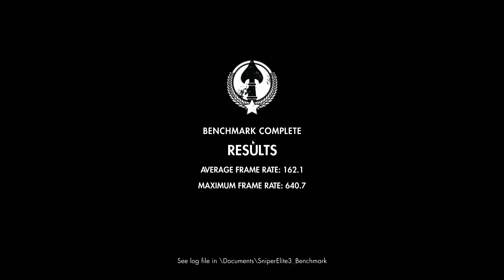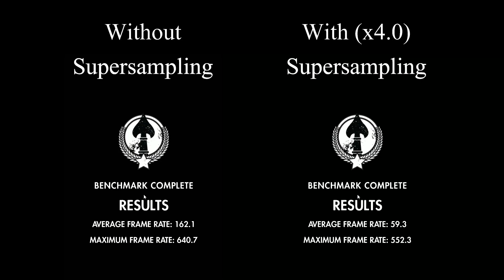Sniper Elite 3 GTX 980 Max Settings Benchmark + Giveaway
A short video of the Sniper Elite 3 benchmark using a GTX 980. The video shows the performance difference between super sampling off and super sampling x4.0 with all of the other graphics settings on max.

I am also pleased to announce that Sniper Elite 3 is one of the games featured in the 1000 subscribers giveaway.
There are two copies of the game on PC (Steam Key) to give away and if you would like to enter the giveaway there are two things that you need to do:
2. Leave a comment containing the phrase:
"I am an Elite Sniper and..."
Please feel free to fill in the blank with whatever you like, be as creative as possible or simply just post the phrase. I look forward to your comments and the winners will be announced, along with the other two 1000 subscriber giveaways, when the channel hits 1100 subscribers. Thank you and the best of luck to you all.